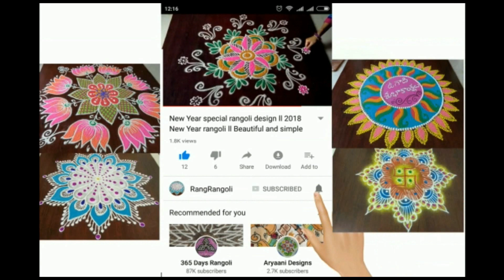2 Simple Daily Kolams🌷4x4 dots Traditional Rangoli🌷Easy Muggulu🌷RangRangoli Krishnaveni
@RangRangoli1  2 Simple Daily Kolams🌷4x4 dots Traditional Rangoli🌷Easy Muggulu🌷RangRangoli Krishnaveni
Channel

My RangRangoli Channel Contains :

Sankranthi muggulu
Dhanurmasam muggulu
Pongal kolams
Padi kolam
Pulli kolangal
Melikala muggulu
Geethala muggulu
Diwali rangoli
Vinayaka chavithi muggulu
Krishnashtami muggulu
Sivarathri Muggulu
Dussehra Muggulu
Ugadi muggulu
Karthika masam Muggulu
Ratham Muggulu
Friday Kolam
Daily Rangoli
Beginners Rangoli